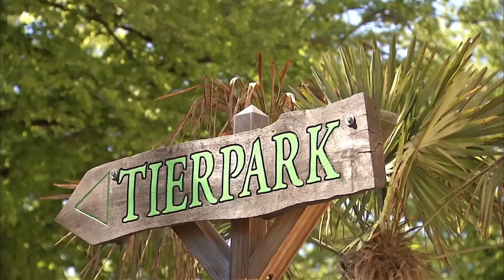Batak - gut integriert in der Orang Gruppe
Neuzuwachs in der Gruppe der Orang-Utans! Der achtjährige Batak hat sich prima in die Gruppe integriert. Er macht die Weibchen glücklich und auch Clanchef Tuan scheint es zu geniessen, etwas männliche Unterstützung an seiner Seite zu haben. Reviertierpfleger Philipp Detzner gibt einen Überblick.